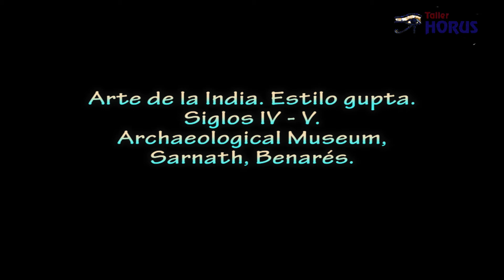Buda sentado de Sarnath. Taller Horus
La escultura búdica gupta tuvo dos principales escuelas, la de Mathura y la de Sarnath. Situado a unos 6 km de Benarés, Sarnath constituye uno de los centros religiosos más importantes de la India, y uno de los cuatro lugares sagrados del budismo, ya que fue allí donde Buda pronunció su primer sermón. También fue en Sarnath donde el Buda fundó las bases de la regla de los monjes budistas, el shangha, compuesto de sesenta miembros en sus comienzos.
En los primeros tiempos del budismo sólo se representaba al Buda mediante símbolos (por ejemplo, un trono vacío adornado con ruedas del Dharma, en cuya base se ven dos huellas de pie), puesto que no se consideraba correcto dar forma humana a un Ser Iluminado. Pero con el paso del tiempo, hacia el siglo II, surgió la necesidad de representarlo con forma humana, para que actuara como foco de devoción. En el budismo, como en otras religiones, las imágenes y representaciones artísticas sirven al menos como recordatorio de las cualidades espirituales de los seres santos, y ayudan también a estimular el surgimiento de esas cualidades en quienes las contemplan.

Los talleres de Sarnath crearon un tipo de Buda muy característi­co, de forma humana idealizada, cuyo mejor ejemplo quizás sea el Buda sentado que aquí presentamos. El cuerpo aparece erguido, sin rigidez, y el modo de tratar los pies, los brazos, y las manos demuestra una gran maestría. La serenidad búdica se aprecia sobre todo en el rostro, que ha creado la tradición, y al que los artistas dedicaron una especial atención. El óvalo es perfecto, los ojos medio entornados, y los labios esbozan una media sonrisa que deja presentir la alegría interior.

La idealización es extraordinaria. El personaje da una impresión sobrehumana, porque Buda no pertenece ya a nuestro ciclo de dolor. Es apreciable el gran tamaño de la aureola o nimbo que rodea su cabeza -un gran mandala floral- adornado con genios volantes. Buda se halla sentado sobre un trono Gupta, decorado por dos leones heráldicos rampantes. Bajo el trono seis discípulos devotos rinden homenaje a la Rueda de la Ley, vista de canto, y Buda hace el gesto de “girar la rueda” (dharmachakra mudra).